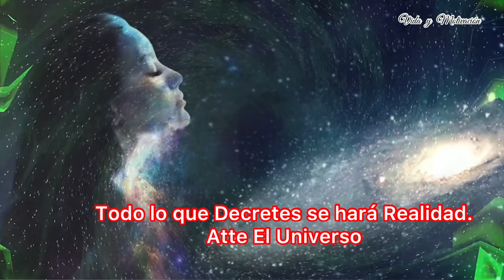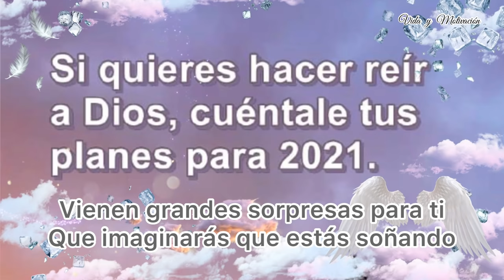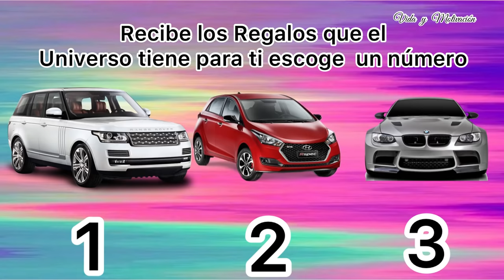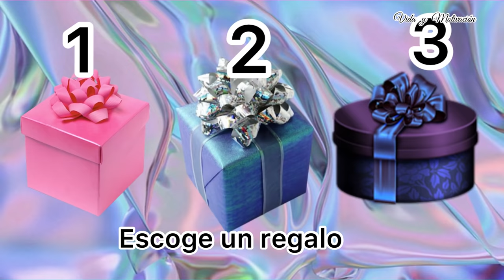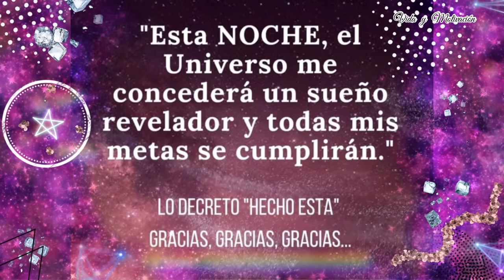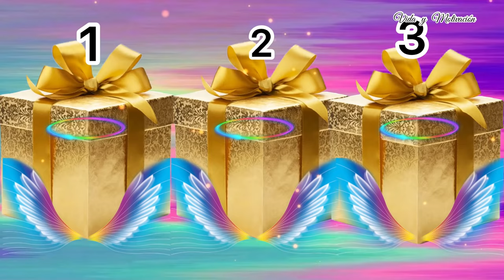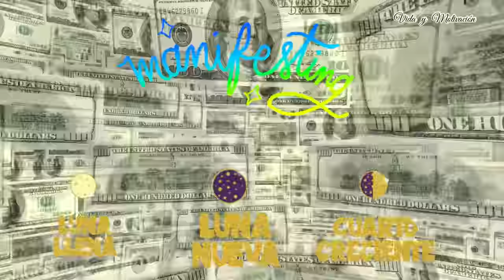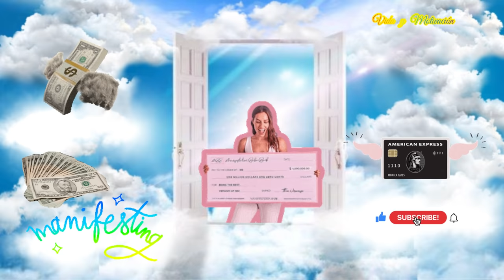Abre Caminos * Desbloqueo del Dinero y Abundancia 💵 Abre Las Puertas de la Prosperidad Universal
Bienvenido  hoy disolveras obstaculos y abriras puertas , caminos y metas.

Desbloquea y Disuelve ☪️
Toda la energía negativa que ha llegado a tu vida a través de decretos o pensamientos mal intencionados, cargados de bajas vibraciones y declara:
"Yo cancelo, disuelvo y transmuto cualquier energía negativa que se acerque o intente acercarse a mi vida. Rompo todo lazo espiritual energético con las personas que me han deseado mal, y lo entrego con Luz a la justicia Divina del Universo."

AGRADECE ✨💫⭐️
Por la transformación Divina en tu vida y por la asistencia del Universo para manifestar tus decretos aquí y ahora. Declara:
"Gracias Divinidad por todo el amor, la protección y la luz que me rodean a mí, a mi familia a nuestros hogares e intereses. Me bendigo y te bendigo. Gracias infinitas por TODO."
Puedes hacer limpieza y transmutación energética acompañándote de un incienso de canela, mirra, romero, loto o jazmín.
Para mantenerte en armonía y plenitud constante, medita y fortalécete espiritualmente, la meditación equilibra nuestros chakras energéticos y activa nuestra aura para que actúe en su máxima expresión de LUZ como campo de protección🙌🏻
Gracias Papito Dios
Gracias Arcángel Uriel
Gracias Divinidad
Gracias Universo
Gracias ley de atracción.

Quédate hasta el final del video y  recibe tu caja Sorpresa visualizando y conectado con toda la energía Universal
Disfruta cada momento, cierra los ojos y disfruta Renovado, Renovada  en sentimiento de Abundancia y Prosperidad!

la Energía de la Abundancia y Buena Fortuna  te cubren , deja fluir la energía

Coméntanos  que números de las cajas te gustaron.
queremos enviarte muchísimas bendiciones los amamos .

Conoce y Escuchar nuestra música en Spotify todas las plataformas digitales somos Vida y Motivación

Aquí te va un álbum para ti… Luz en tu Andar Vida y Motivación

Sobre este video : música original pertenece a Vida y Motivación , video bajo todas las licencias y permisos. Prohibida su reutilización contenido protegido

© All Music are copyrighted to Vida y Motivación